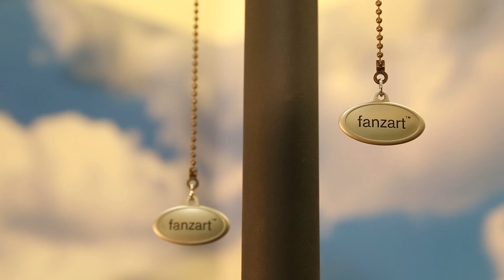Fanzart | Summer Garden - Outdoor Designer Fan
Perfect for the outdoor, this fan is IP-43 certified with a stand which comprises a table, making it rain, temperature (weather) resistant. Its a perfect sit down for Villas, cafes & gardens.

FEATURES:
Color: Brown & Black
Blades: High Quality ABS
Dark Brown 5 no's
Sweep: 1320 mm / 52 in
Motor Spec: 153 x 18 mm AC
Fan Height: 2400 mm / 94.5 in
Light Kit: LED E27 x 3 (9W)
Airflow: 8475 CFM
Waterproof Factor: IP43
Pull Chain Included
Granite Table Top included

Beautify the surroundings, by adding elements of grace, elegance, and funk!